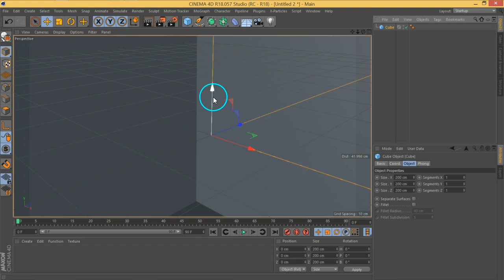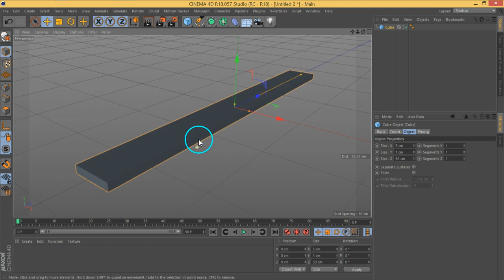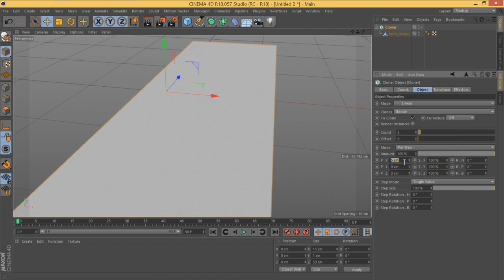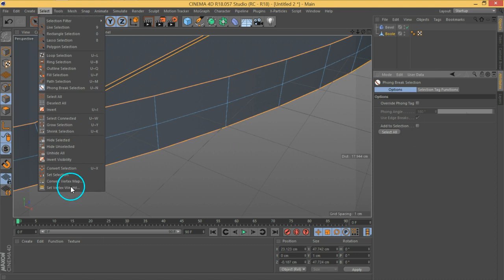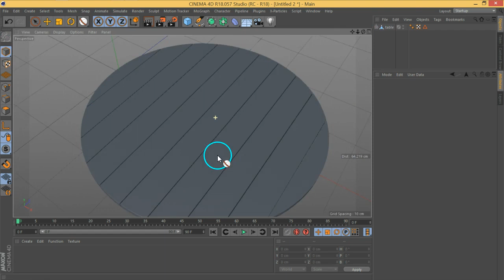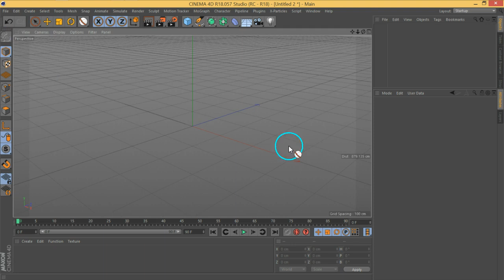TheSecret TableModel Part01